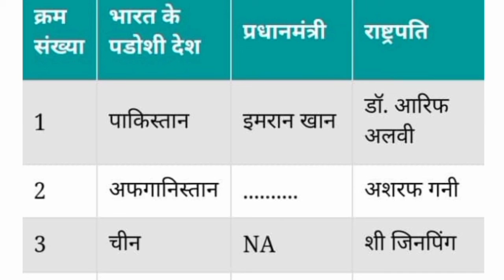upsi भारत और उसके पड़ोसी देश के बीच संम्बन्ध 2021|upsi पड़ोसी देश के प्रधानमंत्री और राष्ट्रपति 2021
Upsssc pet practice paper 3-